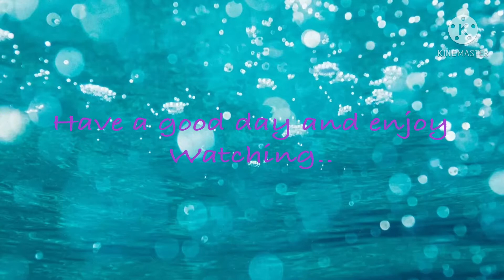Raining now in Jeddah | MK Channel Jeddah